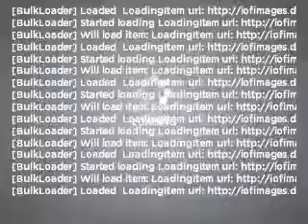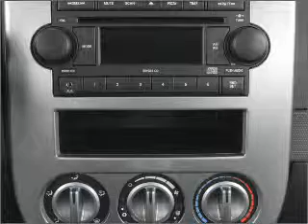2007 Jeep Compass - Signal Hill CA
Year: 2007
Make: Jeep
Model: Compass
Trim: Sport
Engine: 2.4 liter inline 4 cylinder 16 valve
Transmission:
Color: Red
Mileage: 38425
Address:
2100 E. Spring Street